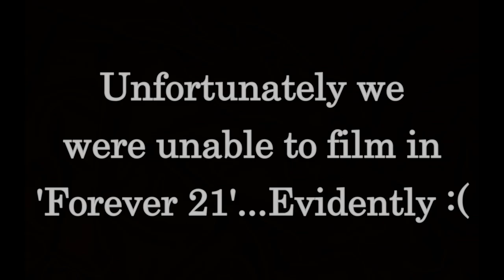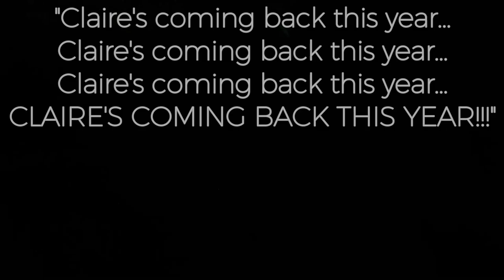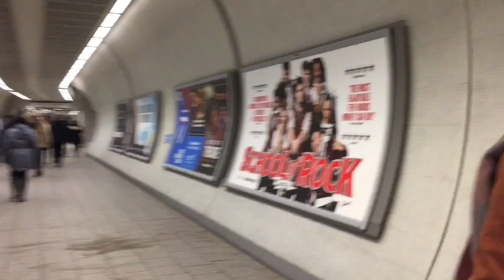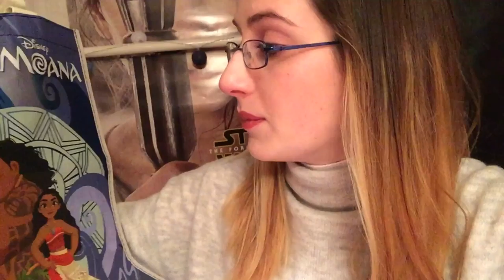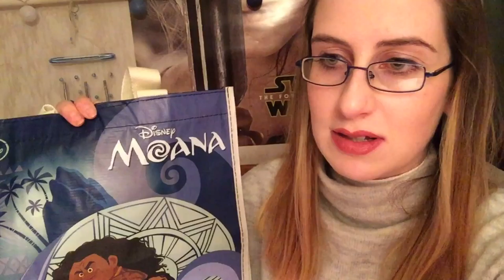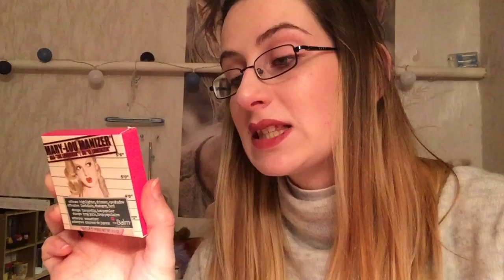London Baby! | Goodbye 2016...Hello 2017!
Over the New Year's weekend myself, Katie & Aaliyah headed to London for a girly weekend away and boy did we all need it!

Social Networks -